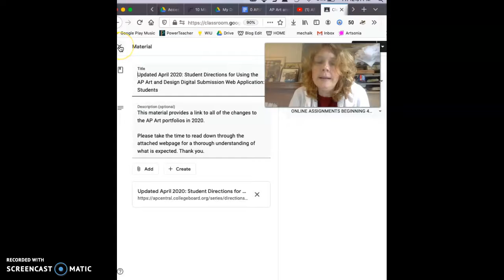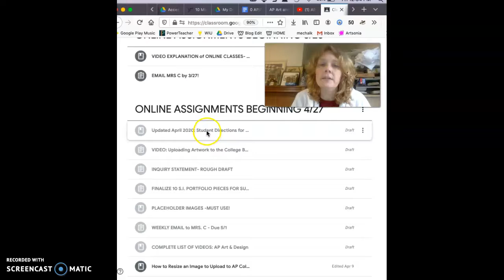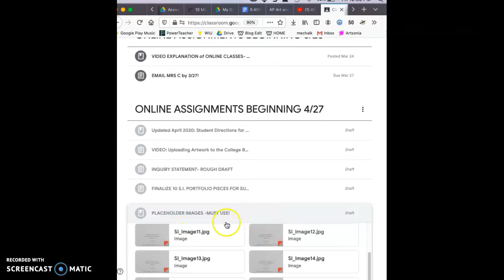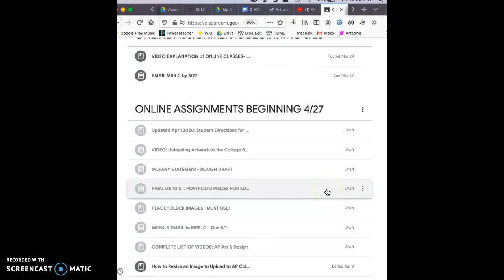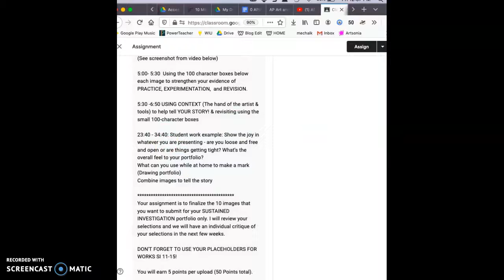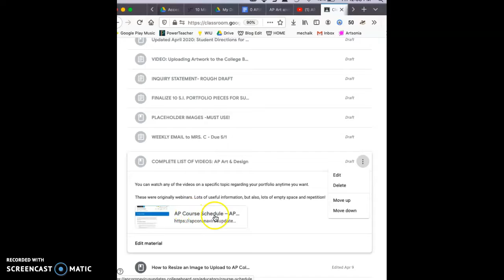AP Week 6